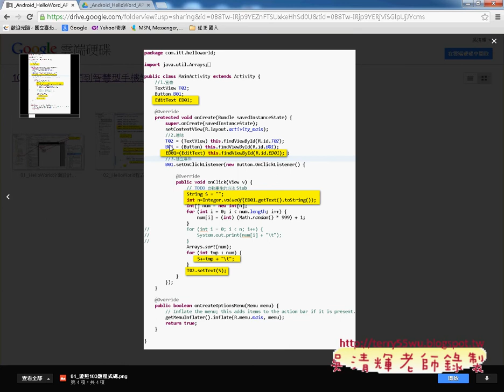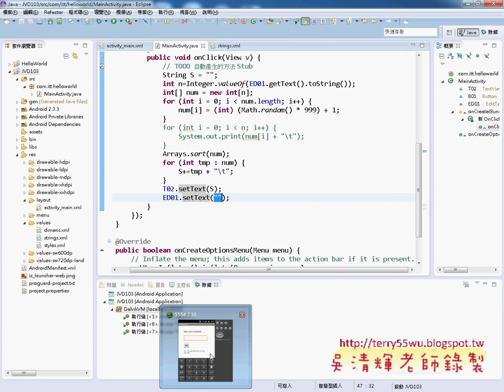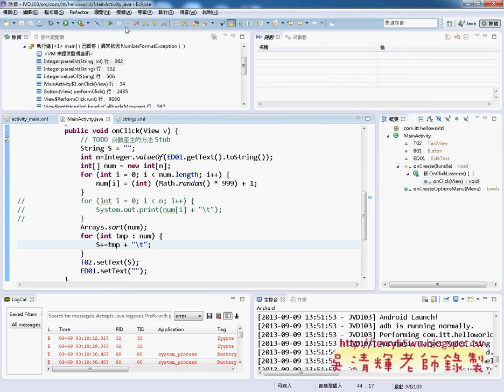08 將證照103題改為APP說明JAVA物件導向設計 吳老師)1